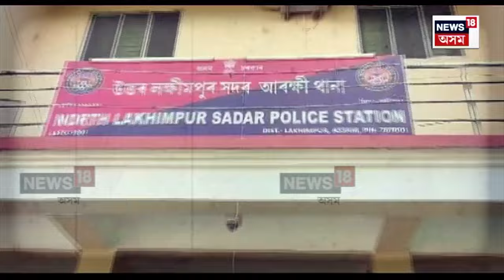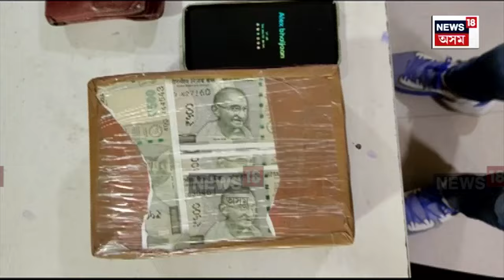Fake gold-note Smuggler : গুৱাহাটীত লখিমপুৰৰ দুৰ্ধৰ্ষ অপৰাধীৰ ঘাটি | N18V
Fake gold-note Smuggler | গুৱাহাটীলৈ আহি আছে মীনা আৰু মালেক। যিকোনো মুহূৰ্ততে গুৱাহাটীত সোমাব গুলজাৰ, ভাইজান আৰু হানিফ। ৱেটিং লিষ্টত আছে ইমতাদুল, কুৰবান আৰু ৰহিম। কিন্তু কোন এই মীনা আৰু মালেক। কিয় গুৱাহাটীত সোমাব গুলজাৰ, ভাইজান আৰু হানিফ। চাওক আমাৰ এই প্ৰতিবেদনত।